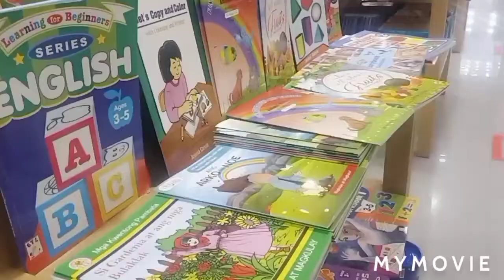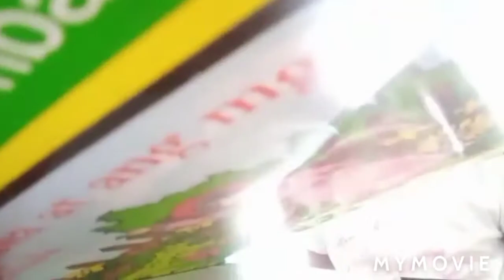BABYLYN PART2 KAKALYE.NI.DONITbsa balon Val matubang